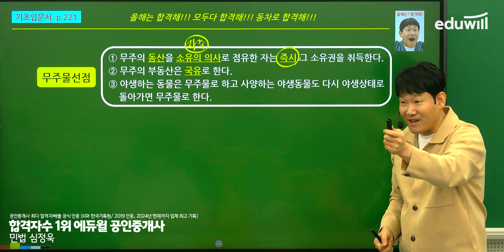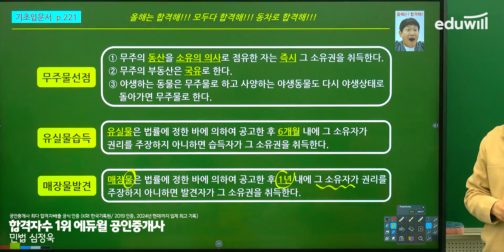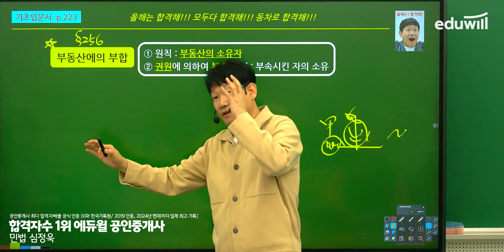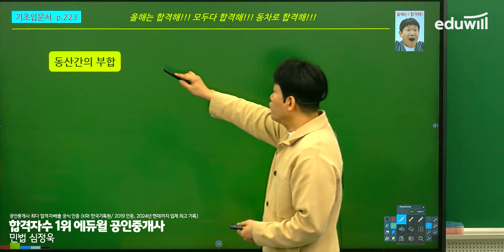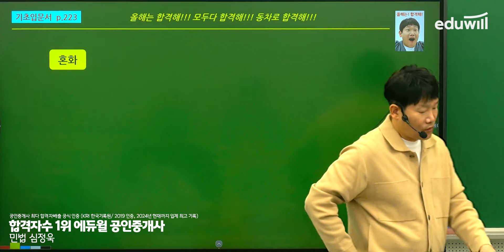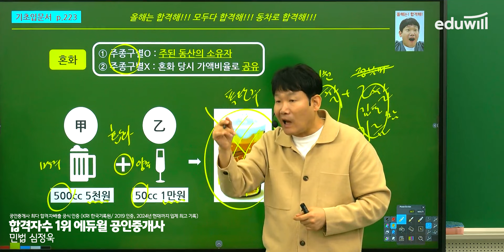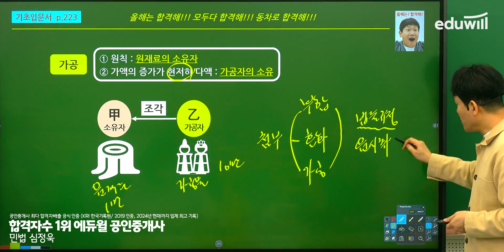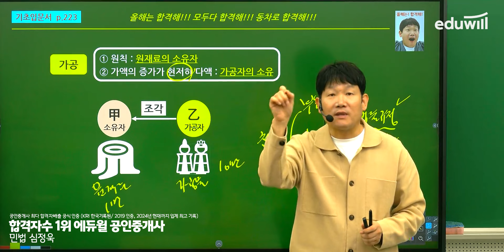[민법 18강] 소유권(2)｜2024 공인중개사 민법 기초이론 유료강의 무료공개｜35회 공인중개사 시험 대비｜에듀윌 심정욱 합격강의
🥇 평생패스 하나면 공인중개사 준비 끝!

2024 에듀윌 공인중개사 유료강의 유튜브 공개♥

강의는 매주 월요일부터 토요일까지 업로드됩니다.

- 부동산학개론 : 에듀윌 이영방 교수님
- 민법 : 에듀윌 심정욱 교수님
- 중개사법 : 에듀윌 임선정 교수님
- 공법 : 에듀윌 오시훈 교수님
- 공시법 : 에듀윌 김민석 교수님
- 세법 : 에듀윌 한영규 교수님